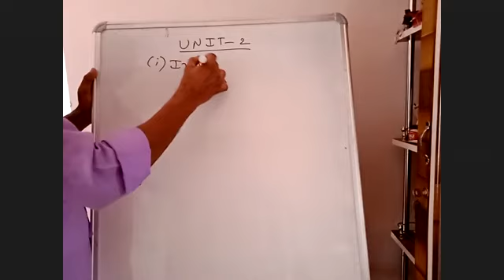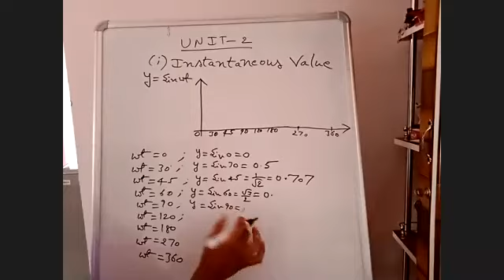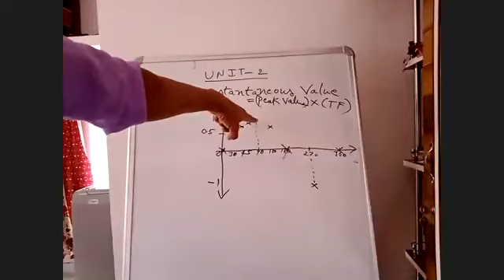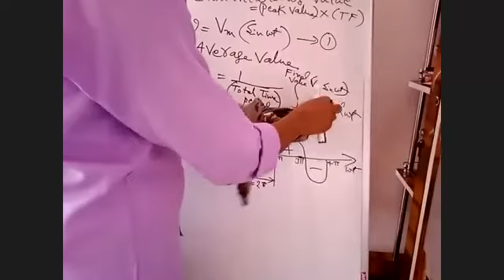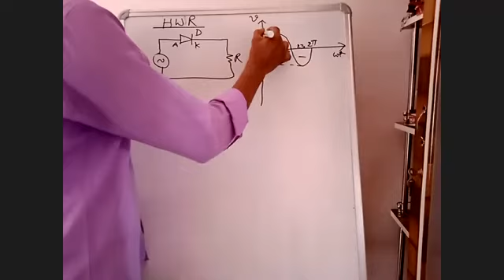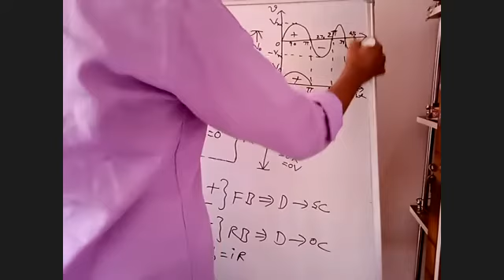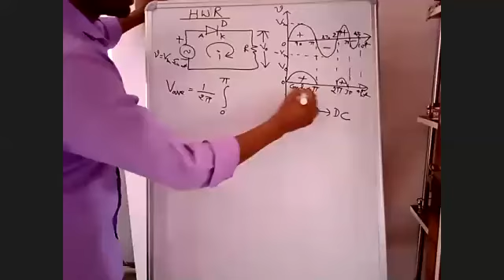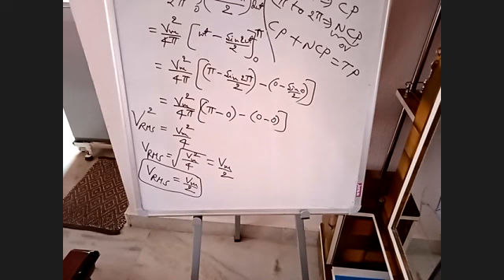13 05 2021 BEE Half Wave Rectifier FOr IOT